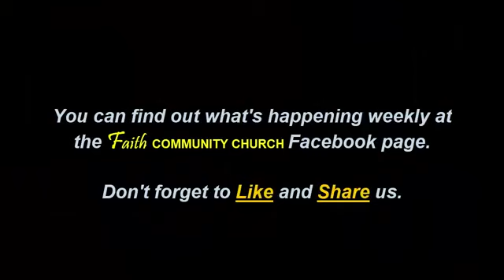Sunday Service 08 16 2020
This is Praise and Worship followed by the sermon by Pastor Mark Ammerman titled, "Love Acknowledges Strength In Adversity-Part 2" delivered to Faith Community Church in Geneva, NY.